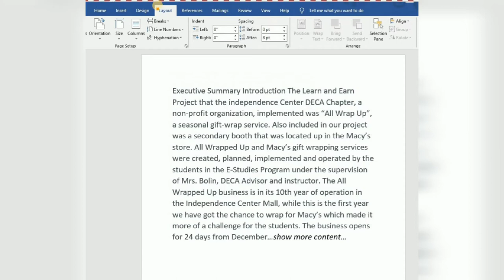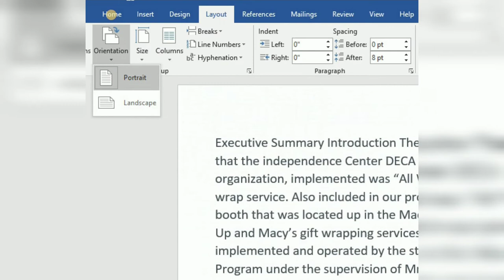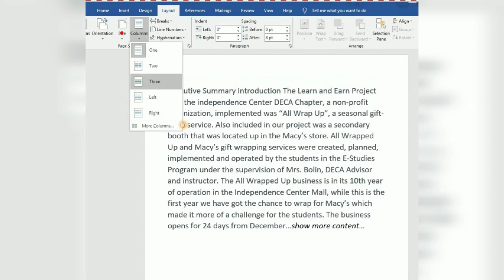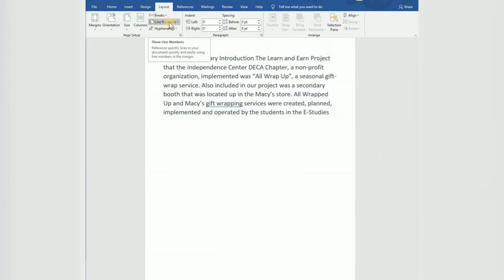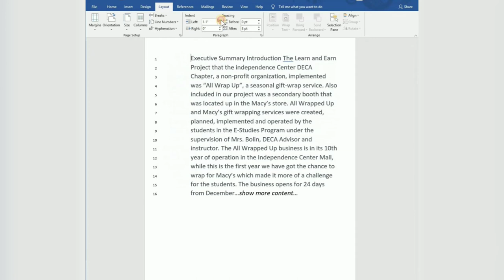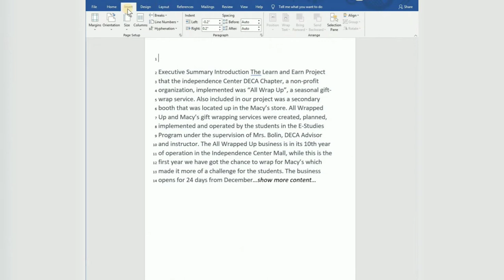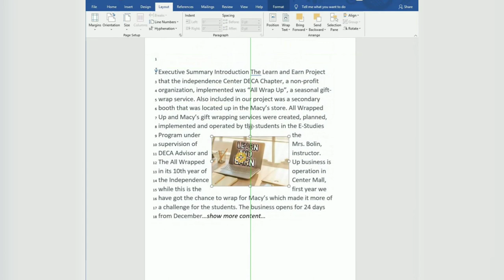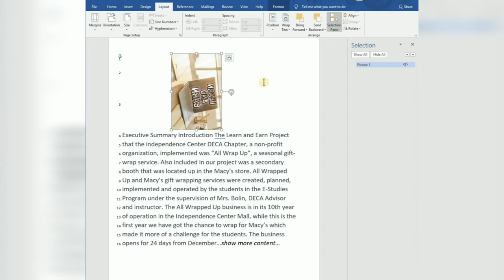MS Office word 2016 Layout Tab ...Lecture # 6 (Complete Course)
MS Office word 2016 Layout Tab...Lecture # 6 (Complete Course) for beginners...